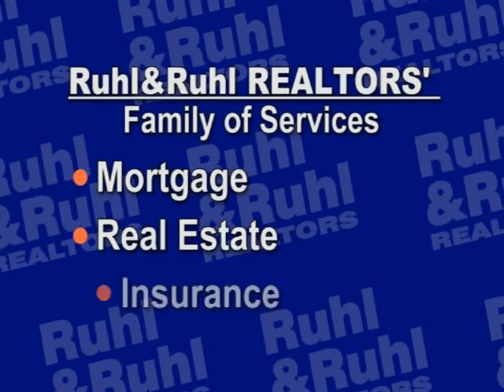Saturday's PM Ruhl&Ruhl Real Estate Today TV Show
Saturday's PM Show

Check us out on Facebook and Ruhl's Blog.